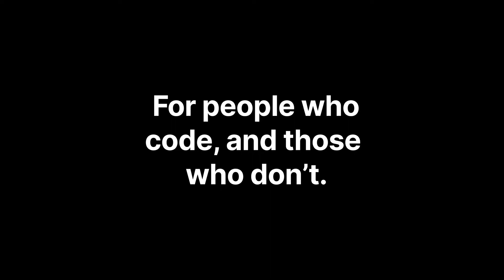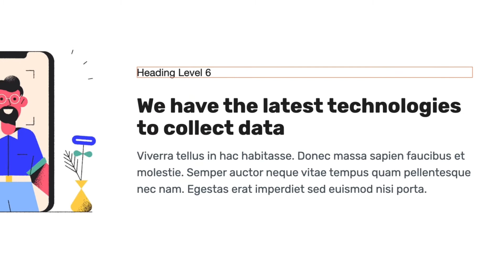Site Designer v5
Site Designer's code-free controls allow you to experiment with high-level features without needing to know how the markup is written. Your creativity can run wild! Build utilizing a drag-n-drop workflow in a live browser environment. Then style your content in super speed using clickable controls.